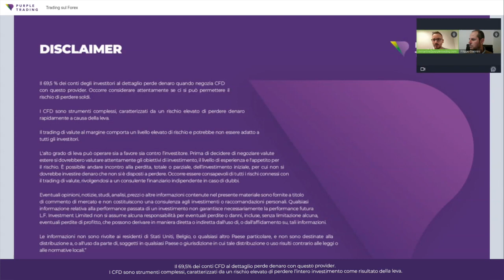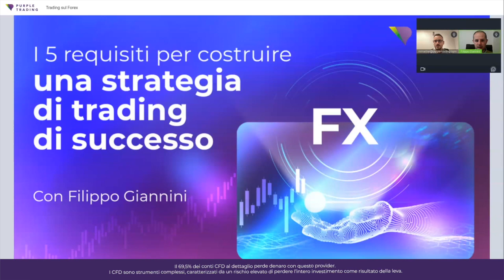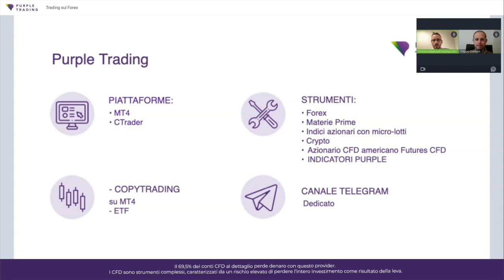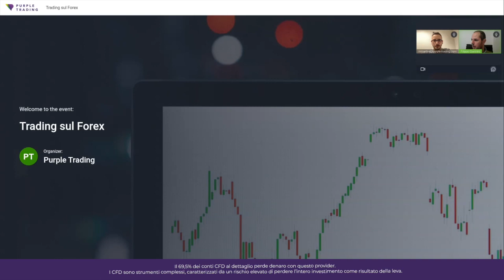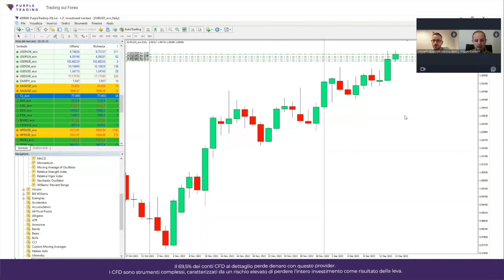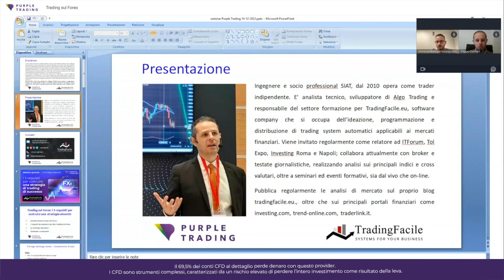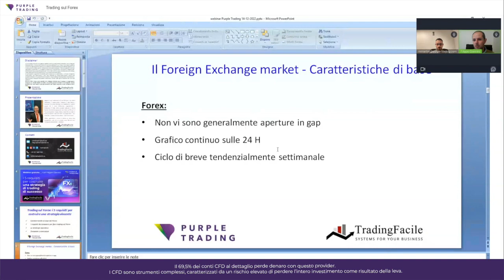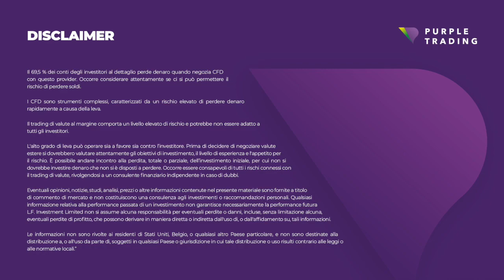Webinar: Trading sul FOREX con Filippo Giannini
La registrazione completa del webinar è disponibile gratuitamente, tutto ciò che devi fare è chiedercela qui

INIZIA A FARE TRADING CON PURPLE TRADING:
🟣Indici azionari, Forex, ETF, strategie di investimento
🟣MT4 + piattaforma di trading cTrader
🟣Strumenti di supporto completamente gratuiti
🟣Conti in CZK, EUR, GBP, USD, PLN
🟣Webinar, articoli e analisi regolari

✅ Oppure utilizza la registrazione rapida e inizia a fare trading oggi

Dichiarazione di non responsabilità: eventuali opinioni, rapporti, ricerche, analisi, prezzi o altre informazioni contenute in questo materiale sono fornite come comunicazioni di marketing generali solo a scopo informativo e non costituiscono un consiglio di investimento. Nulla in questo avviso contiene una raccomandazione di investimento o un incentivo all'acquisto e alla vendita di qualsiasi strumento finanziario. Tutte le informazioni fornite sono raccolte da fonti attendibili e qualsiasi informazione contenente informazioni sulla performance passata non è una garanzia o un indicatore affidabile della performance futura. Non ci assumiamo alcuna responsabilità per eventuali perdite derivanti da investimenti effettuati sulla base delle informazioni fornite in questa comunicazione. Questa comunicazione non può essere riprodotta o ulteriormente distribuita senza il nostro previo consenso scritto.

Il 69,5 % dei conti CFD retail sono in perdita.